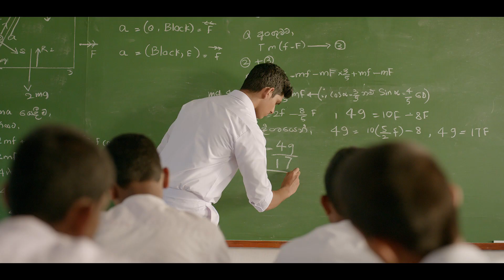Nestomalt 2020 TVC director’s cut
Producer | Prasanna Kithalagama
Production House l Xten Productions
Line Producers | Chamila Buddika/Nihan Geeganage
Asst Director | Tharindu Ranepura
Art Director | Sujeewa Paranahewa
Make Up | Priyantha Sirikumara
Hair | Manishka
Wardrobe | Lasantha Udukumbura
Production Manager | Praveen Ranasinghe
2nd Asst Director | Rachi Frank
Editor | Rangana Sinharage
Colorist | Coorey Kraftworks-Singapore
Casting | Dinesh Selvaraj / Fallon Pereira / Tyranya Wijepala
VFX | Rukmal Jayasundara / Sameera Sandaruwan / Sameen Gamage / Dhananjaya Lakmal

Client | Nestle
Agency | Leo Burnett - Sri Lanka
Agency Producer | Eranga Hemajith | Dalreen Ismail
Agency Creatives | Ransley Burrows | Malaka Samith
Brand Management | Selonica Perumal